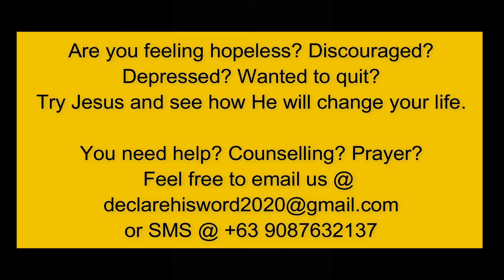LORD I TRUST YOU YOU ARE GOD by Von Borilla | Declare His Word